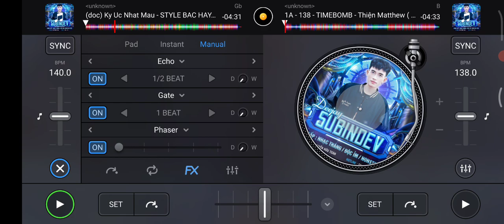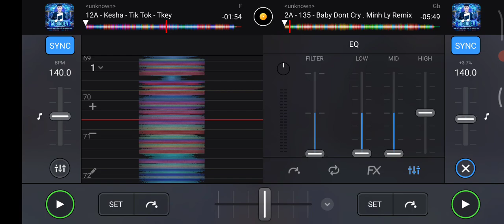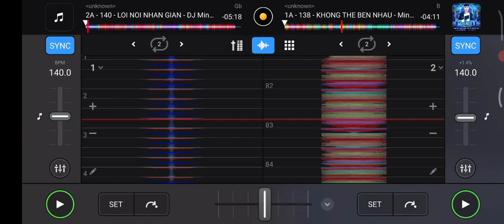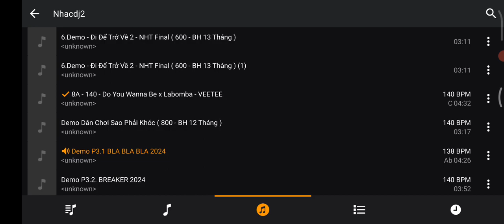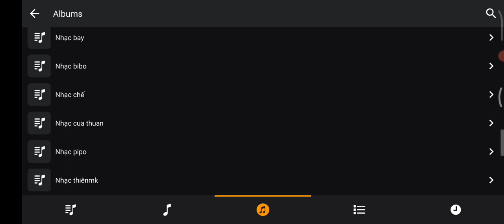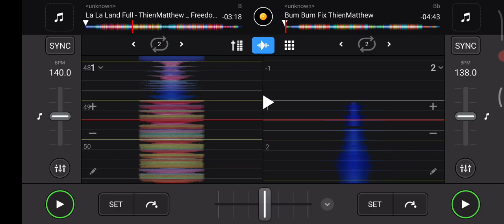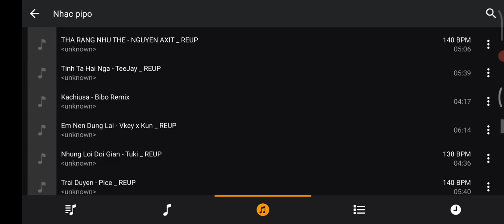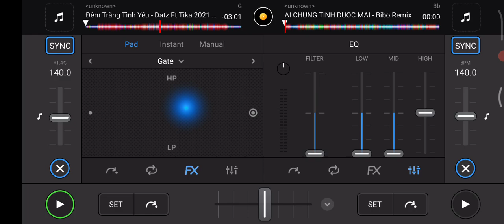nonsrop hay 2024 ký ức nhạt nhòa remix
@nhacbay@nonstop hay@nhạc bay